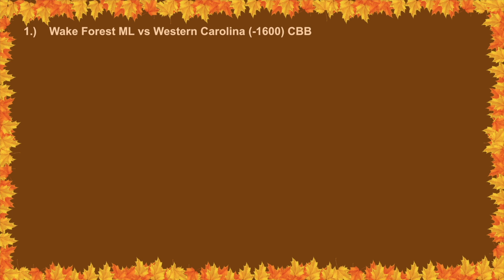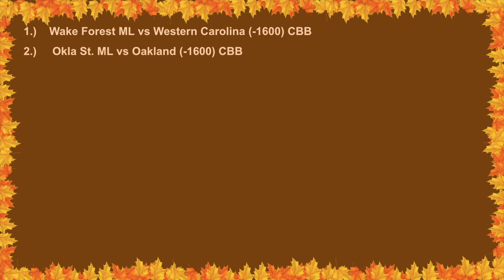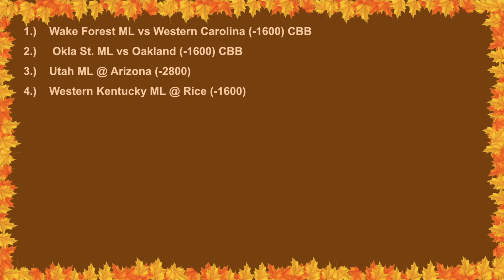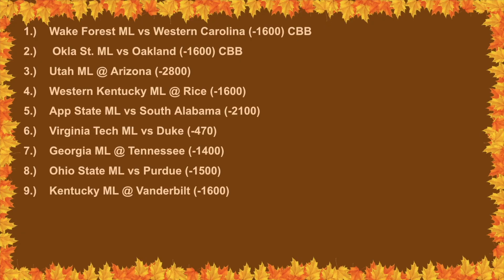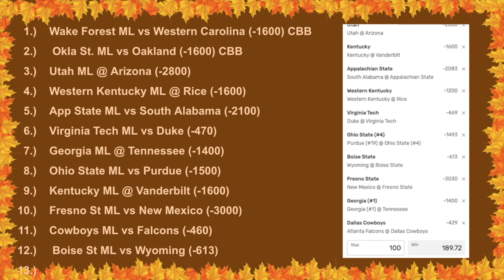College Football *HUGE* 12 team Parlay! | Week 11 Picks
CFB huge 12 team parlay betting picks for week 11. Just a fun video